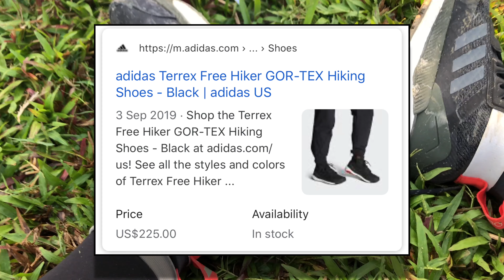테렉스 프리 하이커를 30km 대회 마치고 바로 리뷰해보았습니다. 꼭 알아야할 치명적인 단점이? 고어텍스 제품도 마찬가지일듯...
생생한 느낌을 전하기 위해 대회를 마치고 바로 리뷰를 해보았습니다. 구매결정에 도움이 되길 바랍니다.